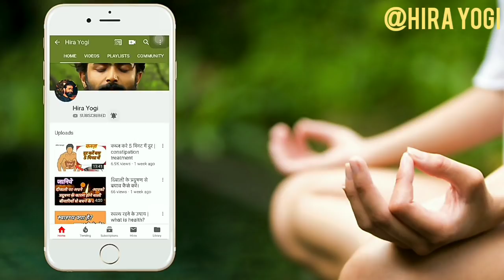सिर दर्द का पक्का इलाज | Cure Headache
दोस्तो कैसे है आप?
आज भारत की सबसे ज्यादा समस्या सिर दर्द की हो गयी हैं।
सिर दर्द असल में नर्वस सिस्टम और गर्दन से जुड़ी हुई समस्या है. साथ ही ये शरीर मे वात के कारण भी होती हैं।बहुत सी मनुष्यों को सुबह-सुबह सिर दर्द के साथ उठना मतलब पूरा दिन बर्बाद हो जाना हैं। सिर दर्द एक बहुत सामान्य समस्या है पर कई बार ये इतना तेज होता है कि बर्दाश्त कर पाना मुश्‍क‍िल हो जाता है।
आज आप जानेंगे इससे कैसे बच सकते है।